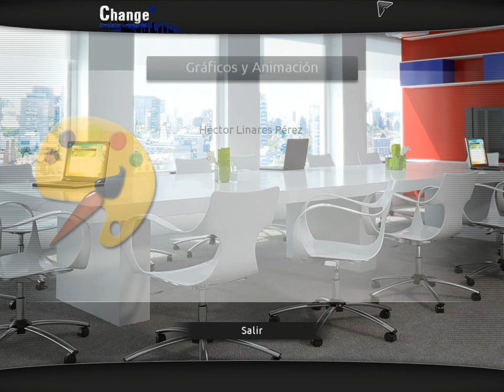Change It: Videojuego Multijugador Simulador de Mercado en Tiempo Real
Change It es un videojuego multijugador que simula un mercado en tiempo real donde los jugadores compiten por conseguir la mayor cuota posible.